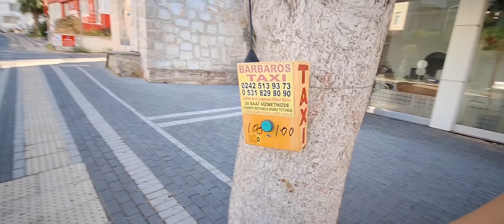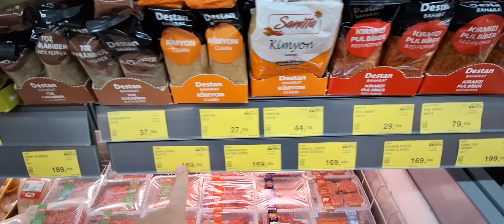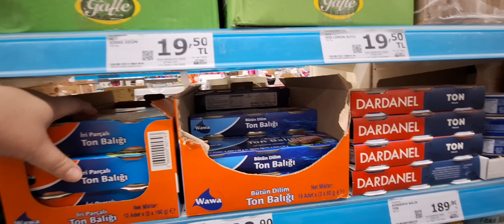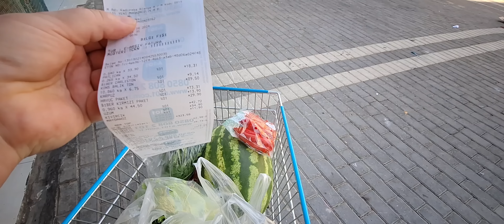ВСЁ ЧТО БЫЛО В МОСКВЕ ОСТАНЕТСЯ В МОСКВЕ